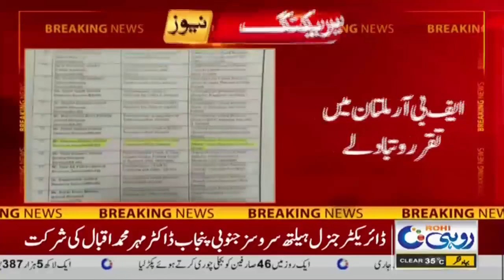7pm News Bulletin l 10 Apr 2023 l Rohi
7pm News Bulletin l 10 Apr 2023 l Rohi